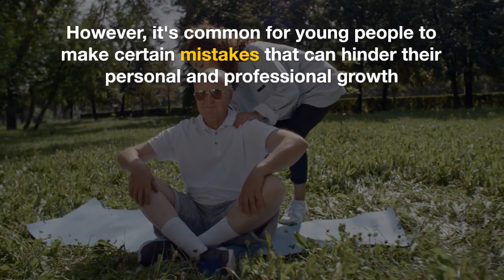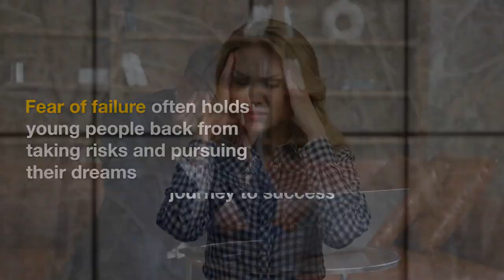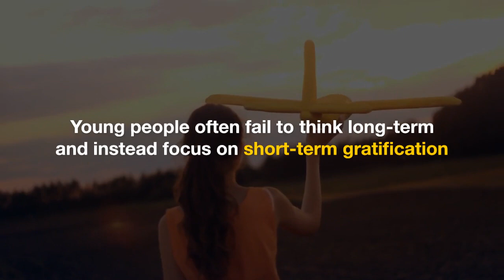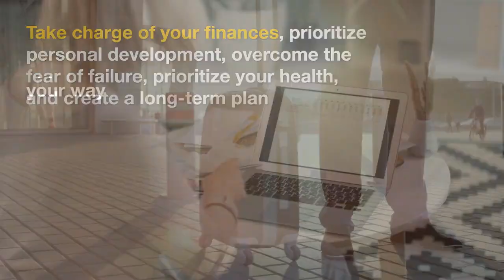5 Biggest mistakes young people make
Discover the five biggest mistakes young people make and learn how to avoid them in our informative video. Being young is a crucial time for growth and development, but it's easy to fall into common pitfalls. Join us as we discuss the importance of financial responsibility, personal development, overcoming the fear of failure, prioritizing health, and long-term planning. Watch now to gain valuable insights and set yourself up for success in your young adulthood.